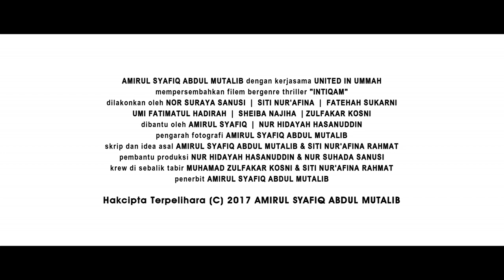Trailer: Intiqam (2017)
Amirul Syafiq bin Abdul Mutalib dengan kolaborasi United In Ummah, membawakan anda sebuah filem bergenre thriller bertajuk Intiqam.

Mengisahkan tentang Farah Nabilah yang didatangi kawan baru bernama Anna Eliana, namun kehadiran Anna tidak 'direstui' kawan-kawan Farah. Sehinggalah satu insiden berlaku sehinggakan nyawa menjadi taruhan.

Akan datang tidak lama lagi. Nantikan. Terus menyokong Intiqam17.